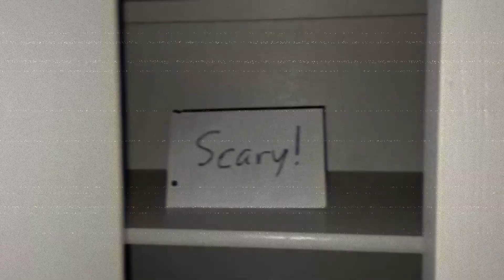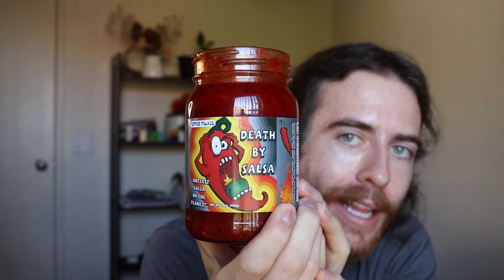Pepper Palace Death By Salsa | Salsa Review #3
This salsa is to DIE for. DIE! ... Haha... it's to DIE for, right? Cause it's Halloween? DIE for. Nah you get it